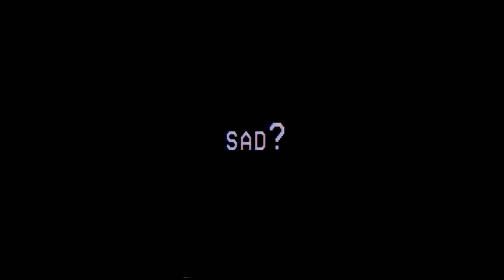Ty Dawn - what happened?